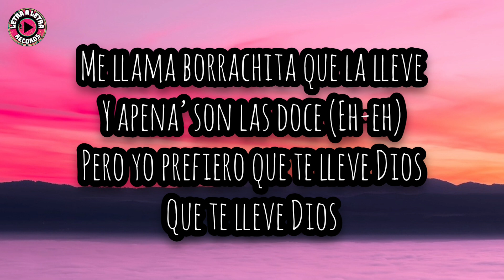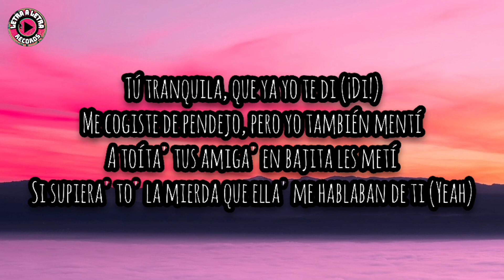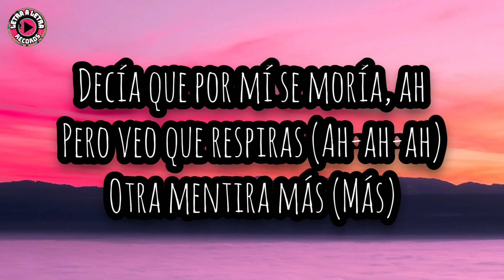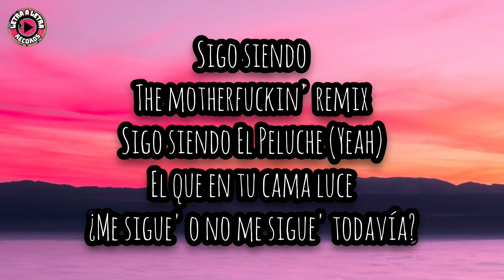Sech, Jhay Cortez - 911 REMIX (Letra/Lyrics)🎶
Lyrics Video for '911 Remix' by Sech and Jhay Cortez

❕Letra/Lyrics

Th-Th-This is the remix, yeah
Tú no eras mala, tú era' la peor, yeah (Yeah)
Lograbas tu cometido y yo cometía un error (Error)
Me llama borrachita que la lleve
Y apena’ son las doce (Eh-eh)
Pero yo prefiero que te lleve Dios
Que te lleve Dios

Má' dinero, má’ culo' desde entonce', yeah
Chingo má' rico desdе entonce'
Si estás hеrida, pue' llama al 911, no a mí
Chingo má' rico desde entonce', yeah (¿Me sigue'?)

Baby, llámate al 911
De culo’ tengo más de once (¡Sí!)
Te tenía a ti, pero ahora quiero una Beyoncé (Beyonce)
En bikini pa' pasarle el bronzer (Bronzer)
Y otra nueva pa' cuando salga del concert
Cambiaste china' por botella'
Y mientras tú estaba' con él, baby, yo le daba a aquella
Va' a cien, ya mismo te estrella' (Ajá)
Y caminaste en el cuarto, pero no dejaste huella'
Y (Y), tengo un culo nuevo (Culo nuevo)
En un Airbnb con ella me encuevo (Shh)
Las babie' se van en Uber, yo nunca las llevo (Nah)
A ti te compré de to', así que na' te debo
Tú tranquila, que ya yo te di (¡Di!)
Me cogiste de pendejo, pero yo también mentí
A toíta' tus amiga' en bajita les metí
Si supiera' to' la mierda que ella' me hablaban de ti (Yeah)
Mi cuerpo sigue en tu consciencia
Y cuando él te lo pone tú siente' la diferencia
De modelo' tengo una agencia
Si te duele, dale, arranca pa' emergencia

Tranquila, que to' se olvida
Otra mentira más (Más)

Yeah
Anoche soñé que me escribiste, eh
Cabrona, hasta el sueño me jodiste
Tu mai te dio a luz, pero to' lo oscureciste, eh
Dime por qué no te devolviste
Le dije a Dios: (¡Wuh!)
"Librame del mal" y quedé soltero (Soltero)
Si fueras la vida, pues me muero, ey
Escuché un dizque: "Yo lo recupero"
Ya no tienes magia, hasta el conejo se te fue del sombrero, eh (Súbele)
No pare' (No pare'), disc jockey (Disc jockey)
Que hoy se va hasta abajo seguroski (-roski)
Mira como e' la vida desde entoski (-toski)
Ahora está llorando este cabroski (-broski)

Chingo más rico desde entonce'
Si estas herida, pues llama al 911, no a mí
Chingo más rico desde entonce', yeah (Dice, one time)

Y si te vas, tranquila, que esto se olvida
Bendición, se me cuida (Ah-ah)

Sigo siendo
The motherfuckin' remix
Sigo siendo El Peluche (Yeah)
Cerebro
La Presión
Dímelo Flow
Jhayco, Jhay Corte'
El Bloke
(Yeah, El fuckin' Bloke)
Rich Music
Ah-ah, ah-ah